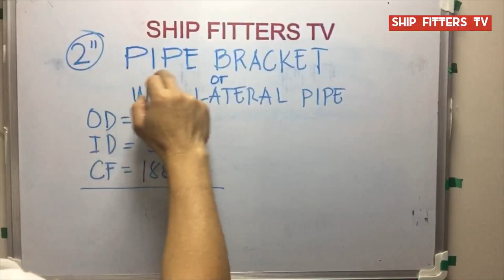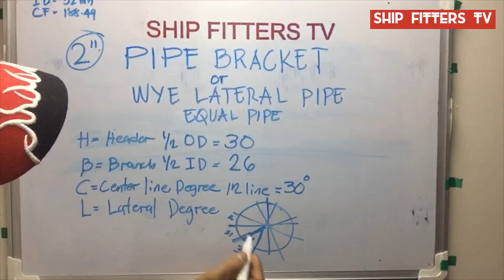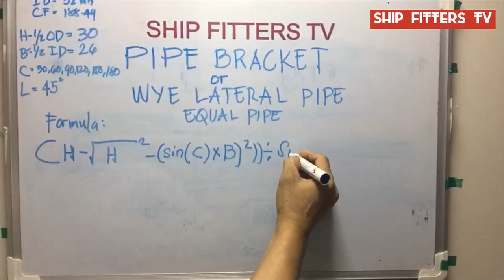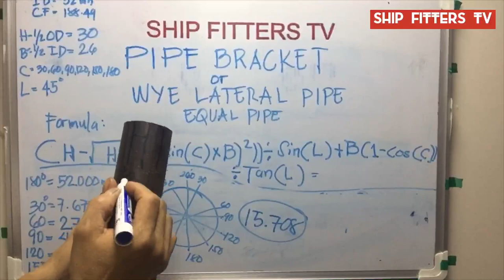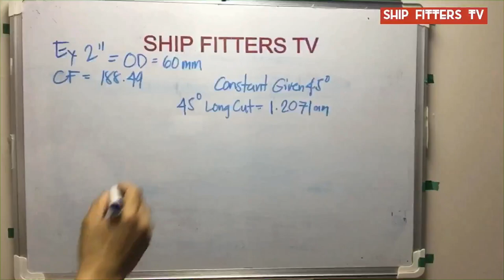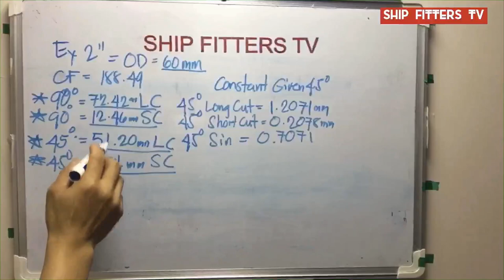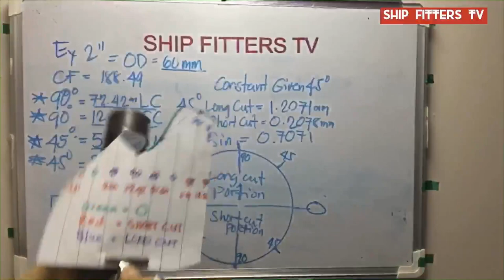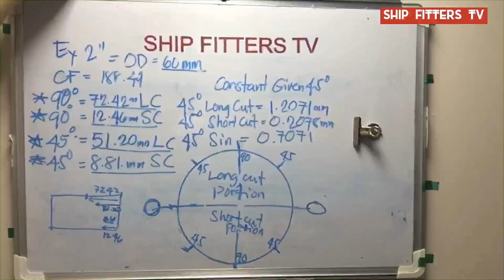MAKE PIPE BRACKET SUPPORT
Fitter on ship and gives ideas for pipe fabrication, welding  techniques, overhauling ship machineries ether mechanical or electrical drive , and also lathe machine  on how to operates and making various job specially on threading jobs, making flanges, pumps bushing etc. .air condition technician and pipe fitters, making elbows in different degrees and reducer eccentric and concentric and metal fabrication, such as  air duct, air venting mushroom and various modification